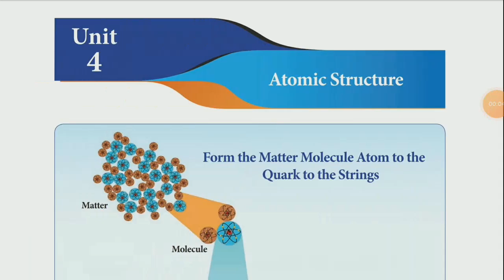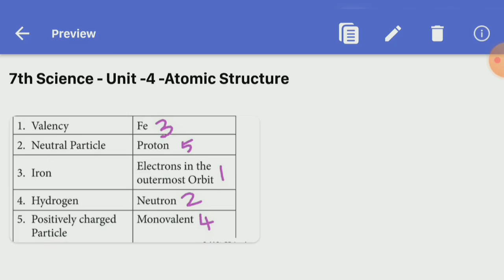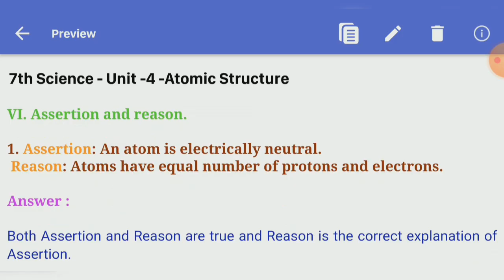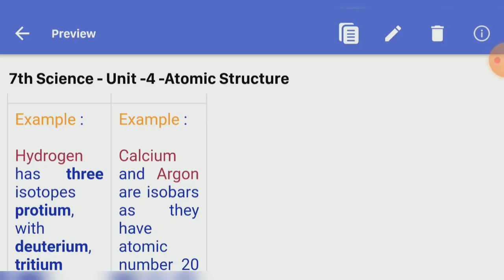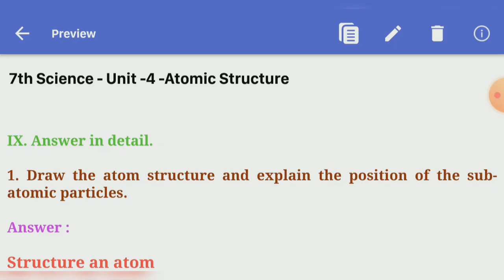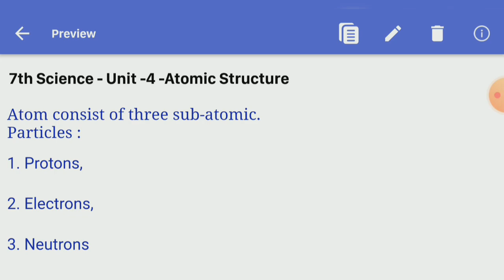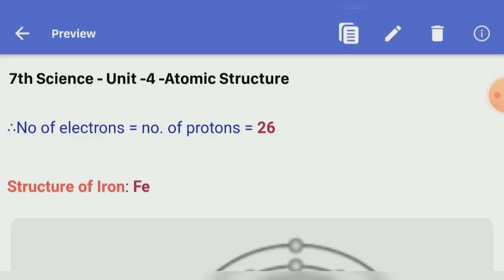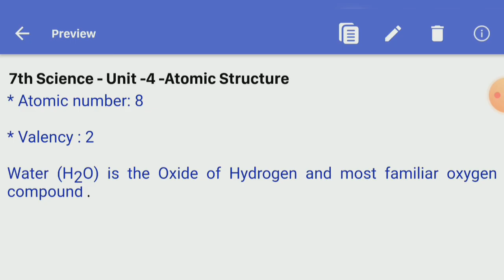7th Science Term 1 unit 4 Atomic structure Book back answer Samacheer kalvi | learn the science